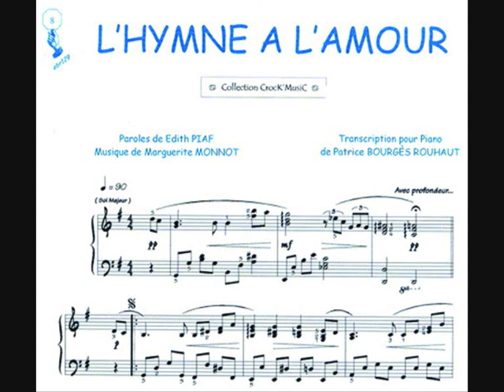MUSIC CEREMONY WEDDING SAN PEDRO DEL PINATAR MURCIA SPAIN